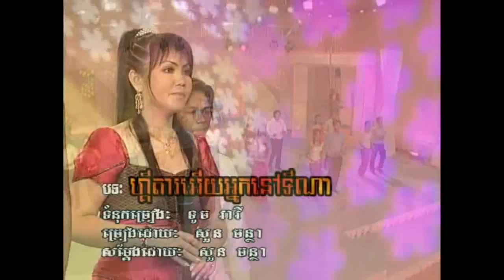~* ហ្គីតាអើយអ្នកនៅ​ទីណា / Guitar Euy , Neak Nov Tina?...*~ By: Mrs. Soun Chantha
DVD Production: Reymeas
Singer: Mrs. Soun Chantha